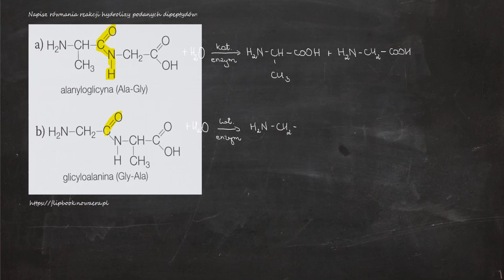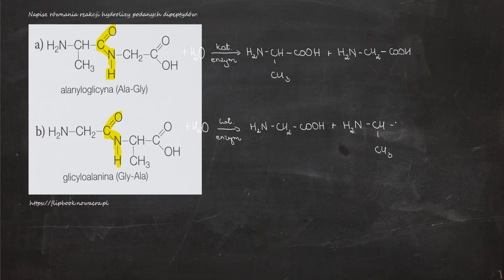165. Napisz równania reakcji hydrolizy podanych dipeptydów.